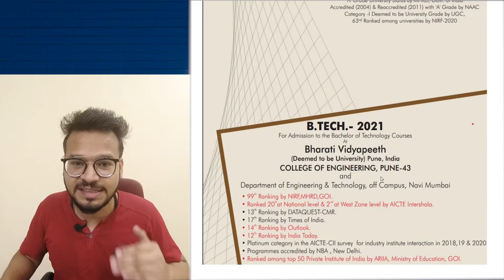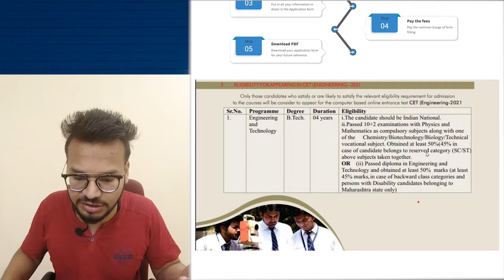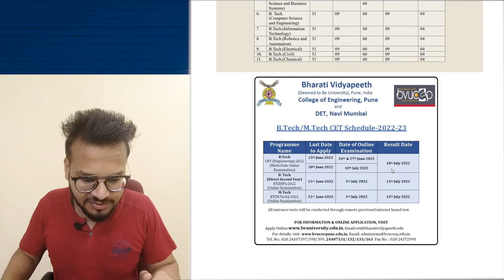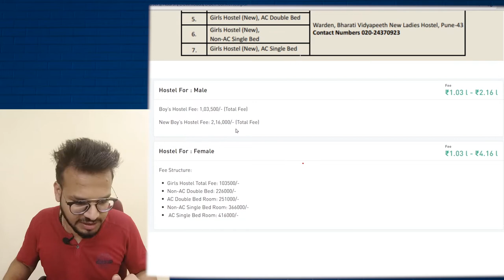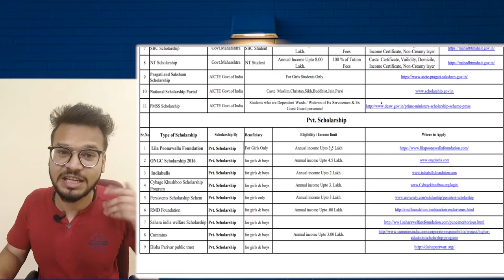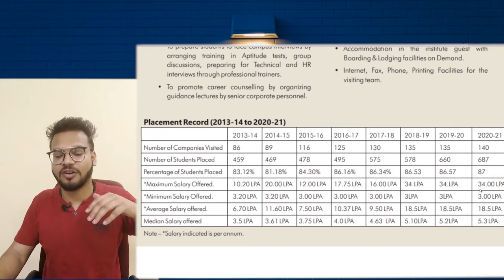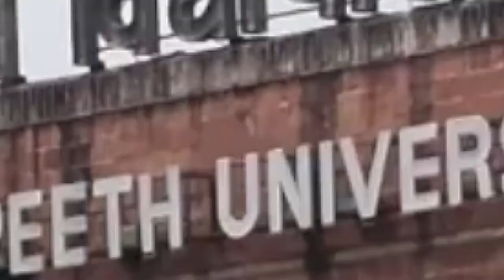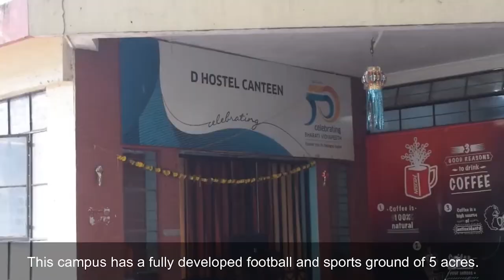Bharati Vidyapeeth Deemed University | Pune | 100% Genuine Review | All About College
Hello Frnz
I hope you all are must be doing well. This video is for Engineering student who want to take admission in btech college. I hope this video is very helpful for you.